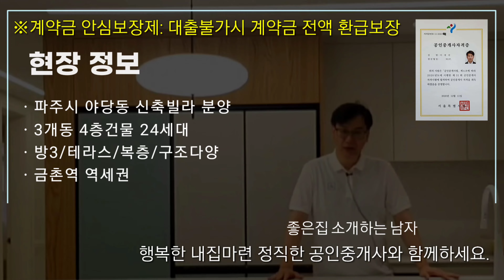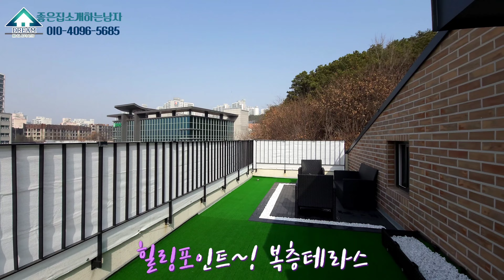금촌역 역세권 파주복층빌라 숲세권 전망좋은집~ 파주 아동동신축빌라 분양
" 좋은집 구할 땐"
좋은집 소개하는 남자 편하게 연락 주세요.
좋은집 합리적인 분양가로 분양받을 수 있게 돕겠습니다.
+ 전화상담 및 방문예약  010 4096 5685

◈ 현장 정보
파주시 금촌역 신축빌라 분양
(행정주소지 아동동)
1개동 4층건물 약 8세대

◈ 촬영매물 : 방4욕실2 (복층 포함) 테라스
분양가 : 3억 후반 ㅣ 입주금 : 5,500만원
(입주금 적어도 연락주세요.무료상담 진행합니다.)

※ 계약금 안심보장제
대출 안나올시 계약금 전액환불보장

◈ 옵션
엘리베이터 / cctv / 중문
빌트인에어컨(거실,안방 총2대)
스마트홈시스템 / 가스노출감지기
월패드 스마트폰(도어락,온수,각방온도제어)
드레스룸 / 붙박이장 등
즉시입주가능

초,중,고 인접
금촌체육공원 / 행복센터 인접
금촌역 도보8분
금촌ic 차량 5분 (서울-문산 고속도로)

▣타임라인
00:00 인트로 외관
00:23 실내영상시작
00:41 안방
01:20 거실
02:32 주방 다용도실
03:14 복층
03:59 테라스

★ 구독자 계약시 취득세 & 이사비 지원 ★
+ 거품없는 최저가 약속합니다.
+ 건축주 직영 현장으로 수수료가 없습니다.
+ 주말,공휴일 정상근무 & 무료빌라투어
+ 원활한 투어를 위해 미팅예약 부탁드려요.

(더많은 매물 지역별 빠른검색 하실수 있어요)